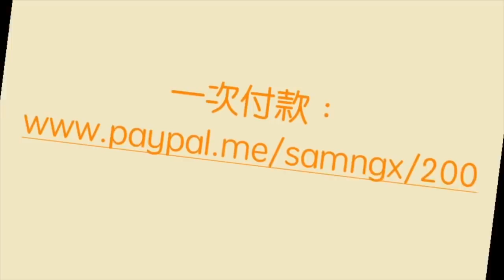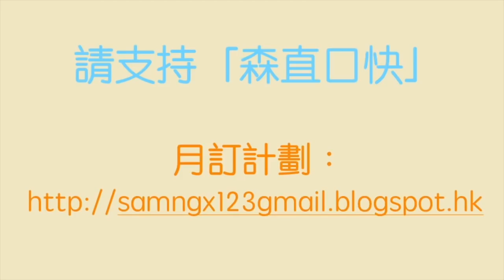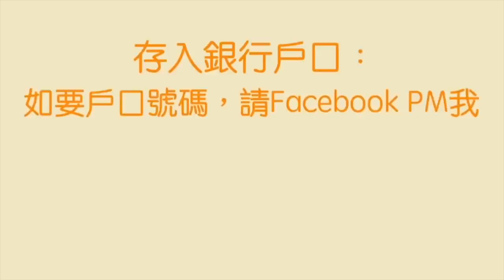不再四面樹敵八面威風 同墨西哥加拿大歐盟和解 連對金仔都和顏悅色 特朗普集中火力對付邊個？